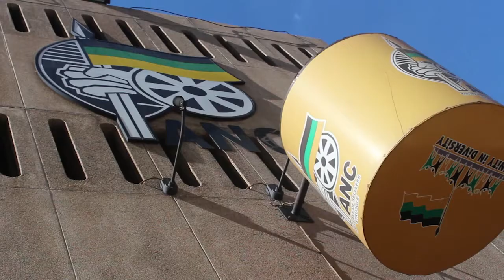Gwede uitgejou voor Luthuli-huis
Right2Know, die SOS Coalition, FXI en die SAKP het hul misnoë oor die SAUK na Luthuli-huis geneem.
Sowat 100 betogers het in die straat voor die ANC se hoofkantoor gesing en gedans.
Die betogers het dit teen sensuur, Hlaudi Motsoeneng, Faith Muthambi en politiekery by die openbare uitsaaier gehad.
Gwede Mantashe en Jackson Mthembu het die leiers van die betogers buite Luthuli-huis ontmoet.
Hulle is gevra om na binne te gaan en ‘n memorandum te oorhandig, eerder as om te betoog.
Mantashe is deur die skare uitgejou.